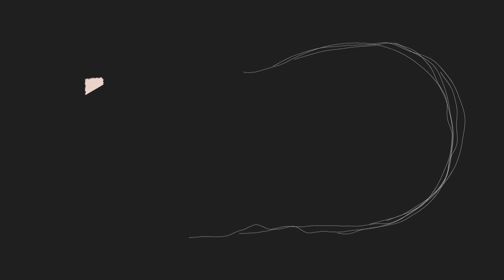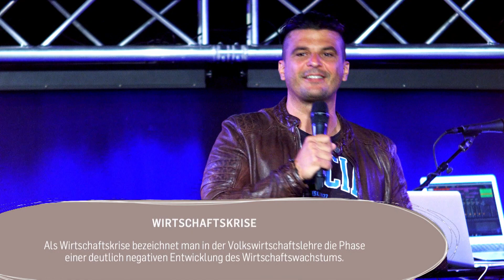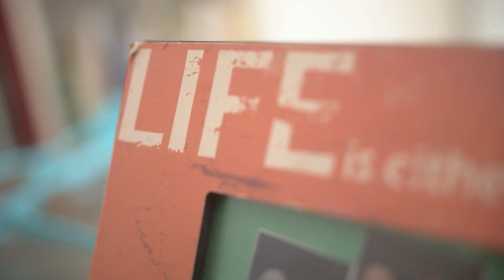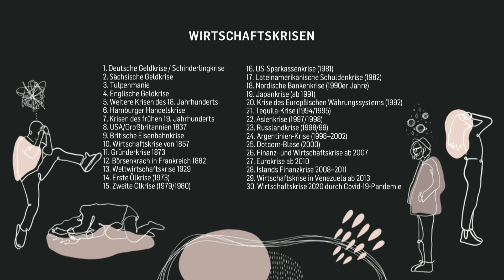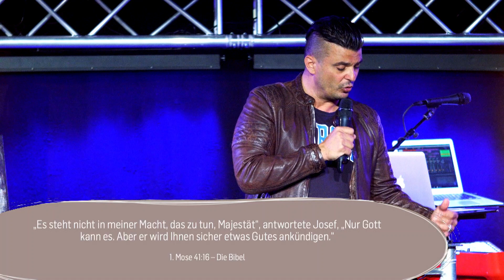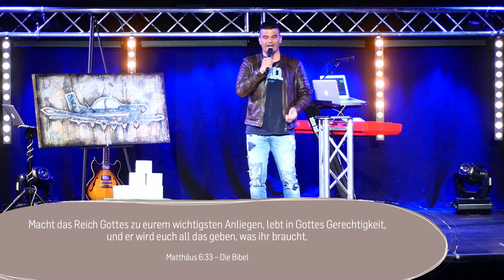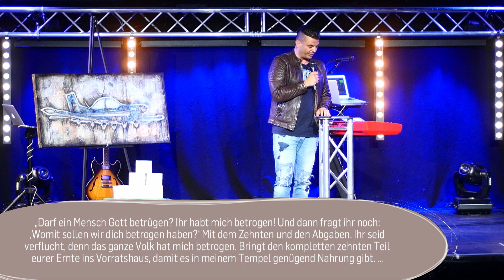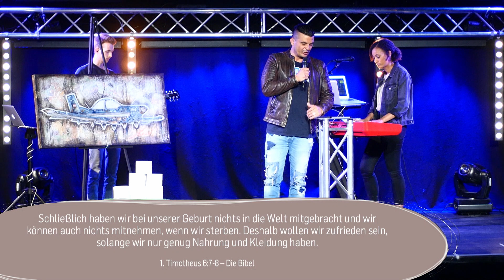DIE WIRTSCHAFTSKRISE | René Schubert